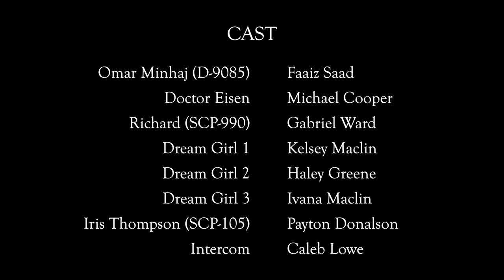SCP D-Classified | S1: Ep9 | The Dream Man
In the ninth episode of SCP D-Classified, Omar continues his testing with SCP-838 working for Pellus Inc. Will an encounter with a mysterious stranger spoil the test, or open Omar's mind to his greater purpose? Tune in to find out!

Congratulations to our winners of the Morbid Memories SCP D-Classified meme contest! Please see the winners below and check out their internet spaces!

3rd Place: TheReal-Donut on Reddit

This episode was primarily inspired by the articles for SCP-990 by Dave Rapp and SCP-838 by Anaxagoras on the SCP Wiki, as well as the other articles listed below.